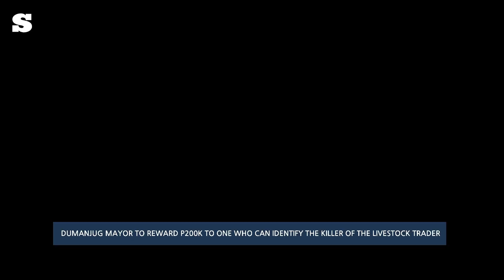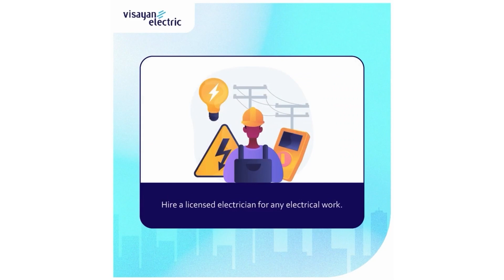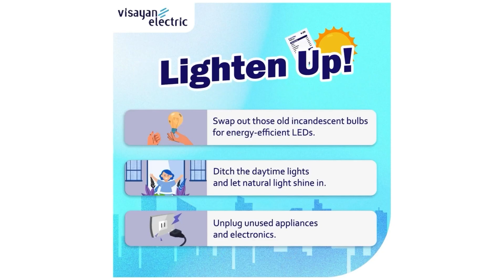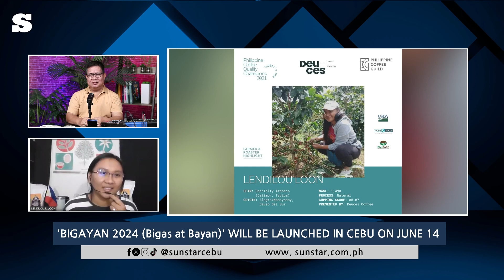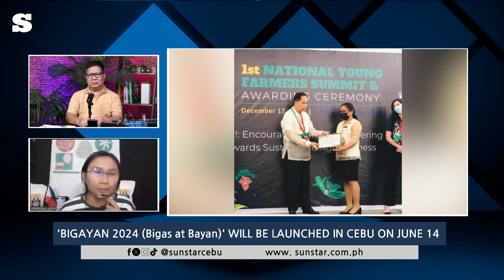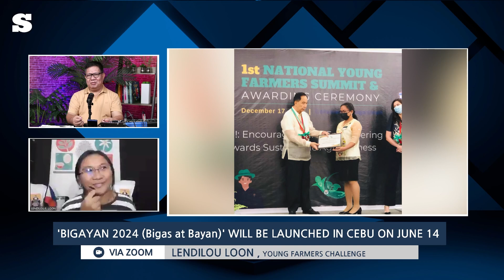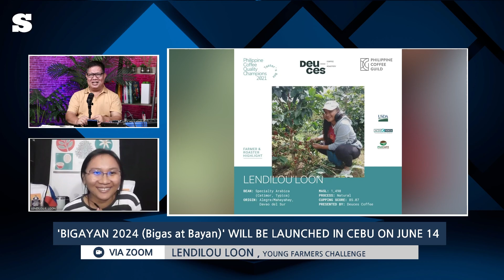Dumanjug Mayor to reward P200K to one who can identify the killer of the livestock trader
President Ferdinand Marcos Jr. appoints Lapu-Lapu City Mayor Junard Chan as the new chairman of the Regional Peace and Order Council.
The mayor of Dumanjug offers a P200,000 reward to the one who can identify the killer of his resident livestock trader in Barangay Mantalungon, Barili town.
BIGAYAN 2024 (Bigas at Bayan)" will be launched in Cebu on June 4, 2004 by Senator Imee Marcos. The Young Farmers Challenge (YFC) program is a competitive financial grant assistance of the Department of Agriculture (DA).
Let’s discuss this in today’s ‘Beyond the Headlines.’